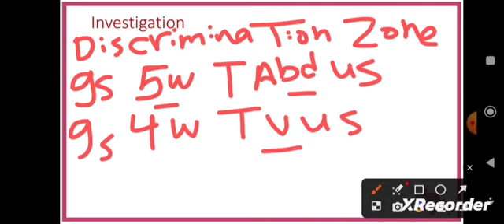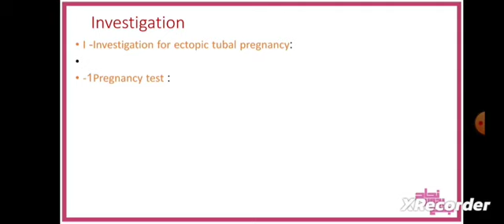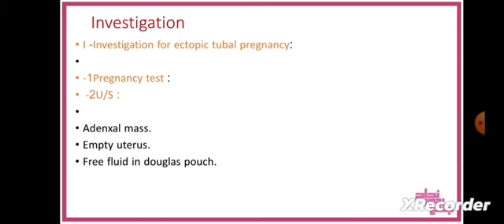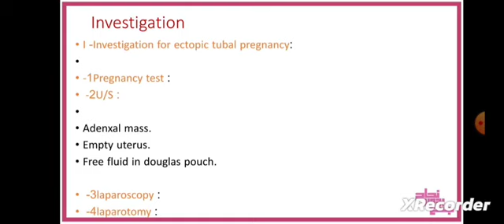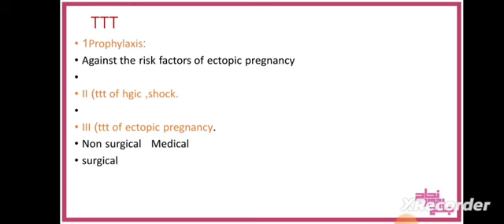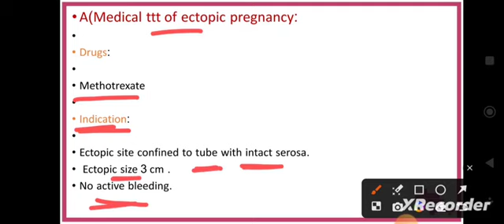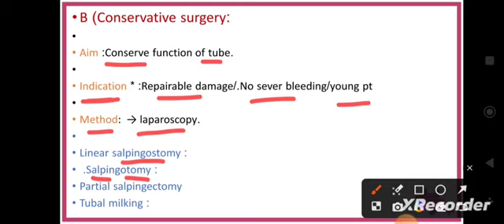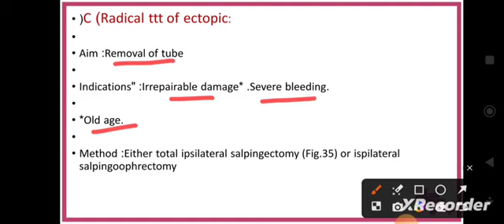L5 part3, Ectopic pregnancy, obstetrics